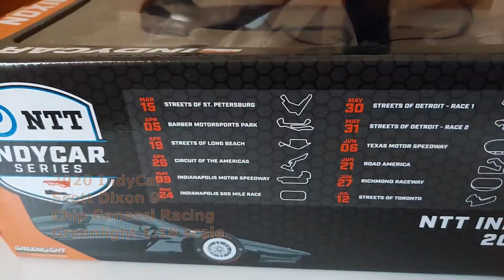2020 IndyCar-Scott Dixon 9-Chip Ganassi Racing-Greenlight 1:18 scale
Greenlight 1:18 scale diecast